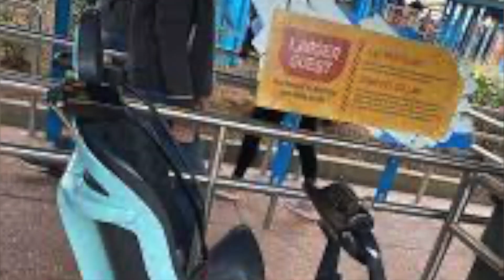Plus size SeaWorld